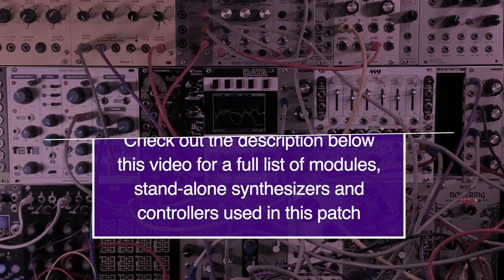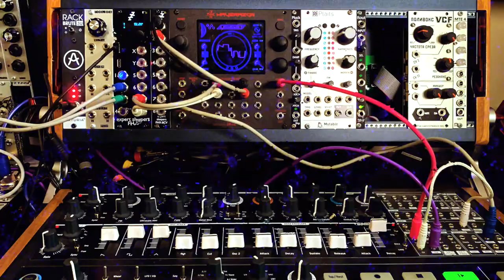Massive Modular: Arturia, Metasonix, Waverazor, Make Noise, Volca, Sensel Morph, Qu-Bit, 4ms, More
A massive modular match that also crosses into standalone synthesizers and hardware controllers.

Arturia MicroFreak
Arturia MiniBrute 2
Korg Volca Modular
Metasonix R-54 (VCF) and RK5 (LPG)
MOK Wavewazor
Sputnik Dual Oscillator
Expert Sleepers FH-2 Factotum and ESX-8V
Sensel Morph
Life Is Unfair Joystick
Rossum Electro-Music Morpheus
Strymon Magneto
Qu-Bit Prism
Make Noise Tempi, Rene, Maths
4MS Spectral Multiband Resonator
Malekko Noisering
E350 Morphing Terrarium
Mordax DATA
Pittsburgh Modular VCA and Mixer
2hp VCA
IntelliJ I/O utility modules
Circuit Abbey ADSR-Jr

Sensel Morph (Buchla Overlay) controlling Waverazor and 4MS SMR
Joystick controlling Metasonix R-54 pitch and Sputnik timbre

Please check out our CatSynth shop for T-shirts, shot glasses and more